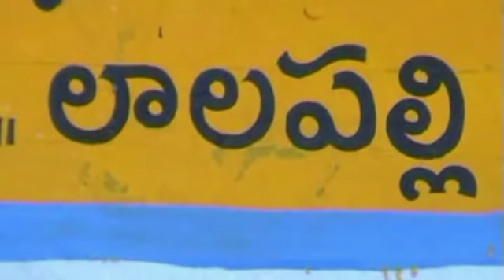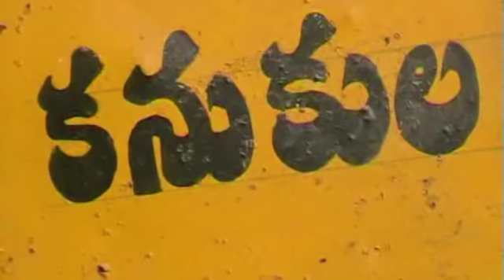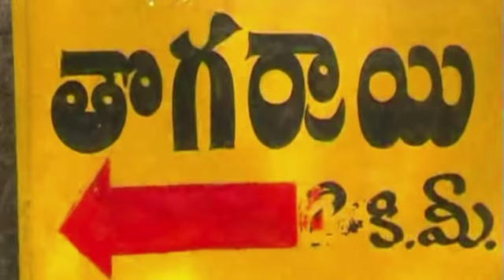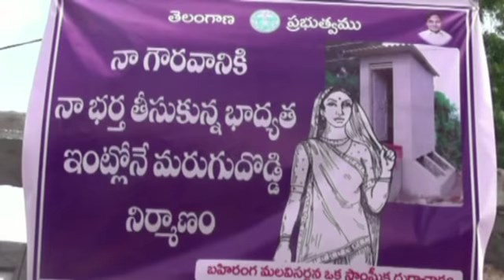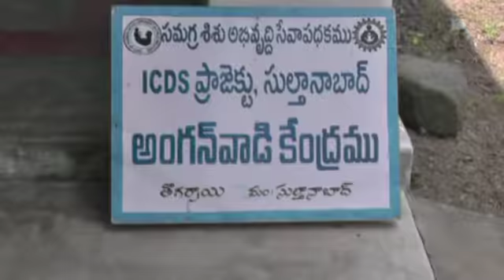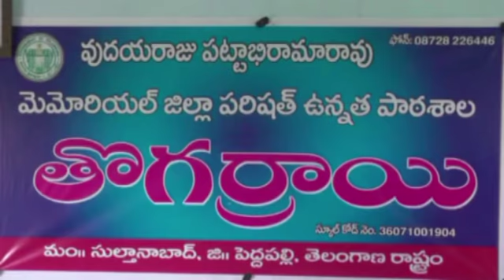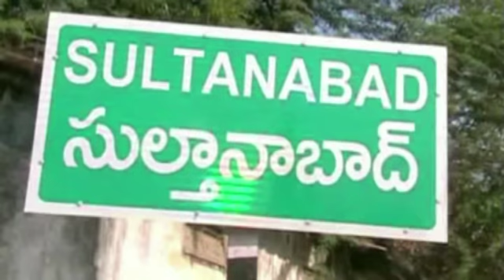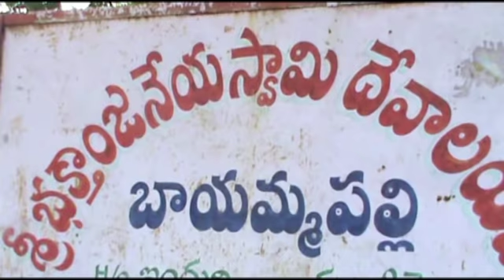24 ఆగష్టు 2018 శ్రీరామ డిజిటల్ వారి సిటీన్యూస్